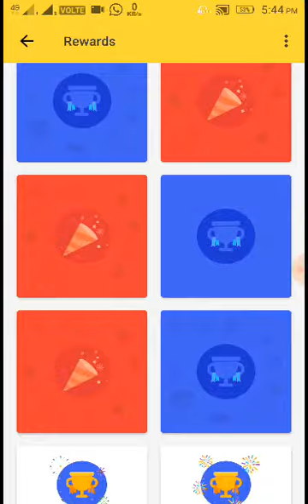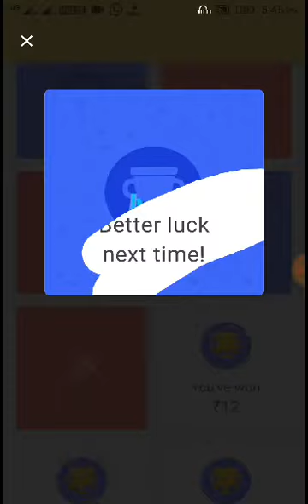Tez live cuppon skrech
Join Tez with this unique link and get 51 rupees directly in your bank account by doing your first transaction